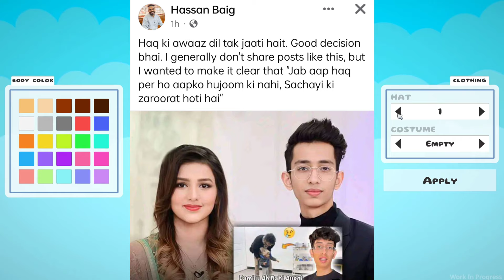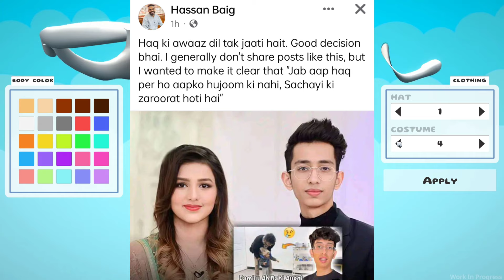Famous Tiktoker REPLY on Le@k Video ? | This Happened In RHS Video 🤣 | Zalmi Reply | Mia Khalifa, Mu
☑️ 10000
✅ 20000
🔲 50000